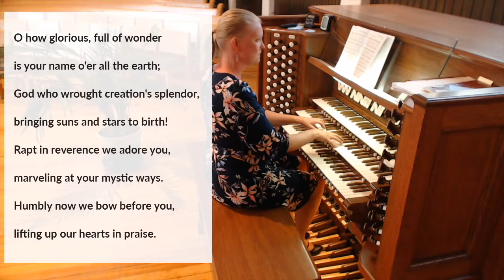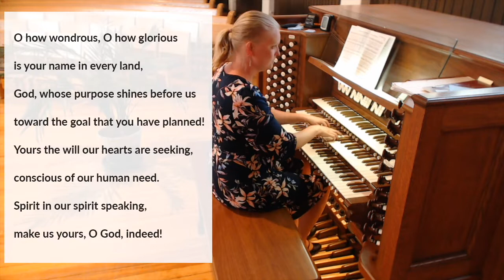The Soil, the Seed, and the Sower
Let's learn more about each other.
Follow this link to our digital friendship pad…